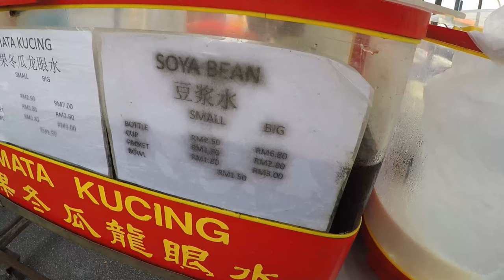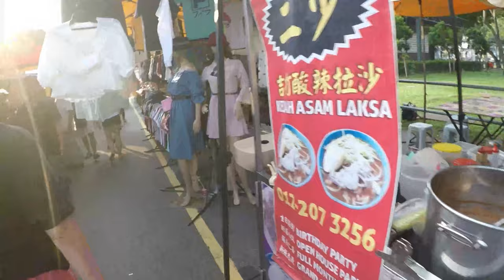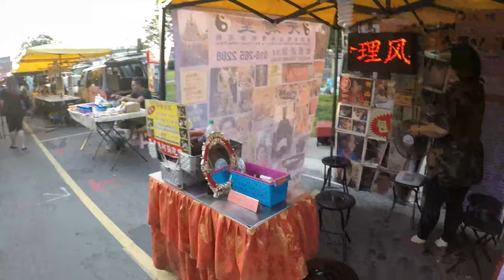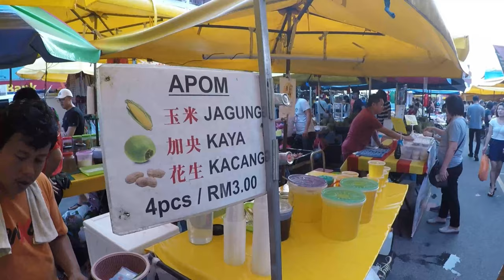Pasar Malam SS2, Looking for the infamous Mystery Box Vendor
I was told about this vendor that sells, undelivered parcel at SS2 Pasar Malam . It was sold by the weight of the parcel . So we decided to take a stroll and check it out. .

GEARLIST
Secondary Camera: Samsung NX300m
Tripod : Joby Gorillapod
Main Phone : Samsung Galaxy A71
Secondary Phone : Honour 8x (PokemonGo)
Drone: DJI Spark